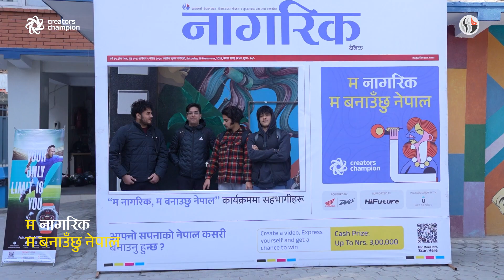थेम्स कलेजमा ‘क्रियटर्स च्याम्पियन’ | Creators Champion at Thames College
थेम्स कलेजमा ‘क्रियटर्स च्याम्पियन’